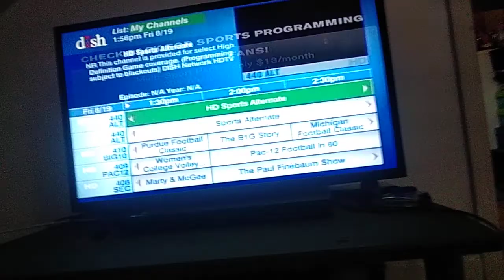NHL CENTER ICE (Friday August 19 2022)